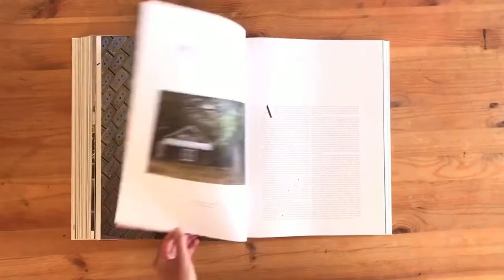ACNE PAPER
Le livre Acne Paper met à l’honneur certaines des plus belles œuvres des archives du magazine. On y trouve également de nouveaux essais de Sarah Mower, Vince Aletti et Robin Muir, rédigés tout spécialement pour ce généreux volume de 568 pages, édité par Thomas Persson, rédacteur en chef et directeur artistique d’Acne Paper.